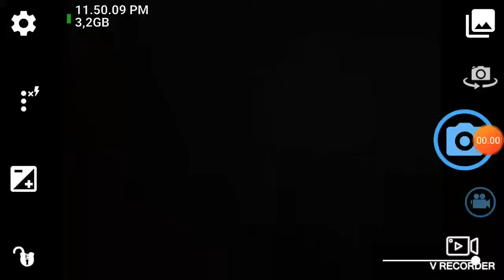Cara setting aplikasi open camera sebelum pakai MF